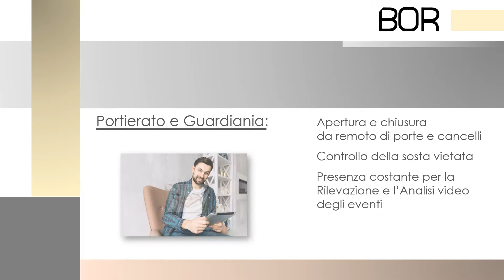Guardiania virtuale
Apertura e chiusura
da remoto di porte e cancelli
Controllo della sosta vietata
Presenza costante per la  Rilevazione e l’Analisi video degli eventi
Rilevazione incendi,
allagamenti e danneggiamenti